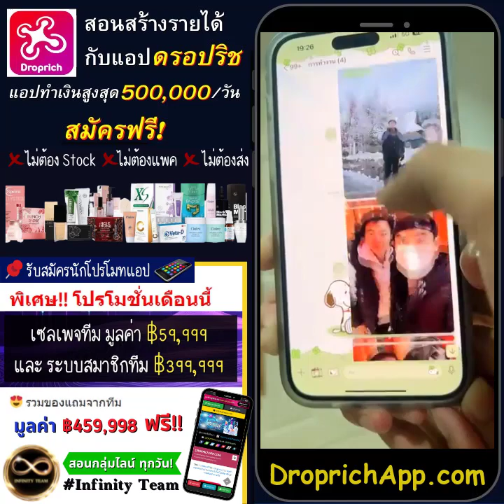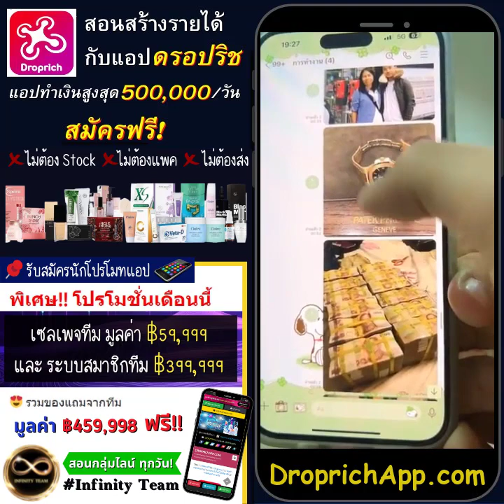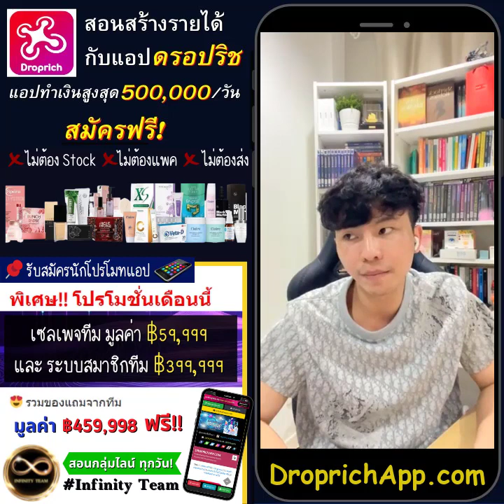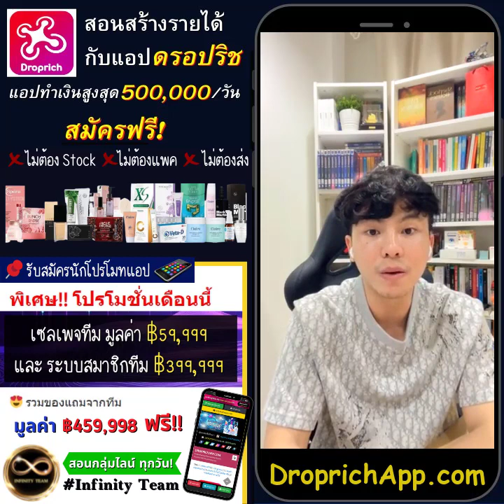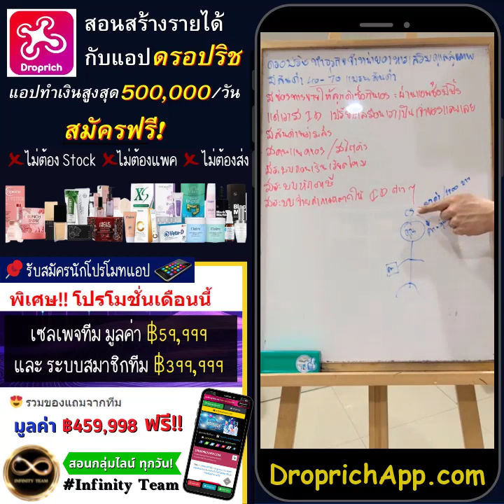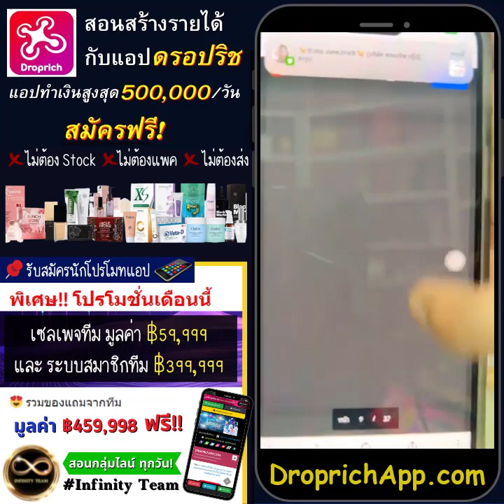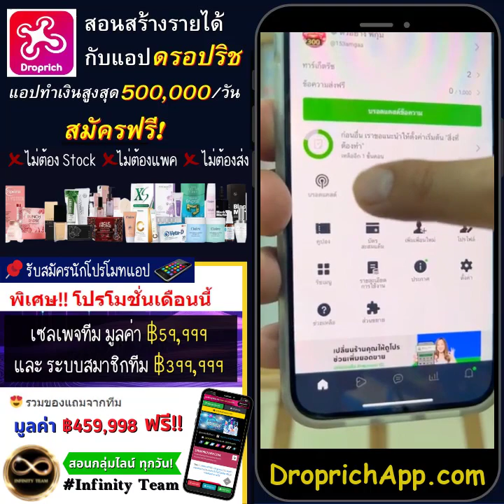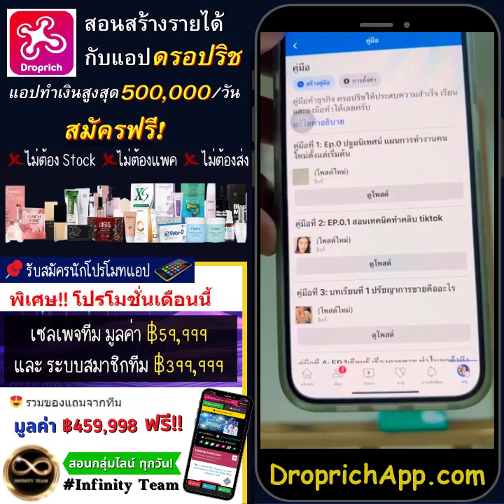สอนคนใหม่ สร้างรายได้กับแอป Droprich 3,000 - 5,000 บาท/วัน